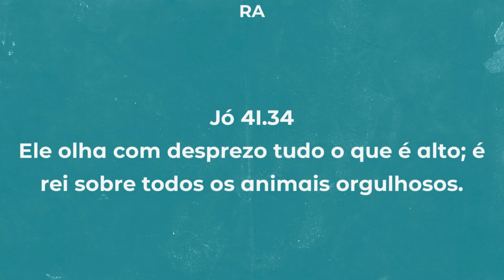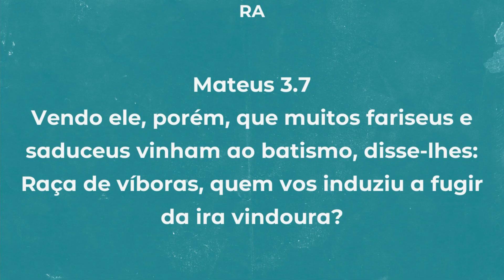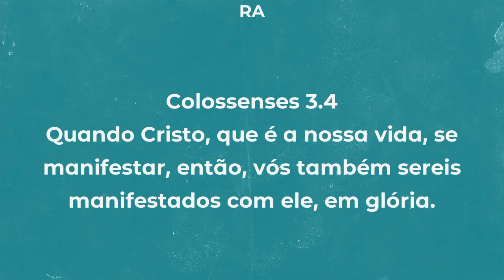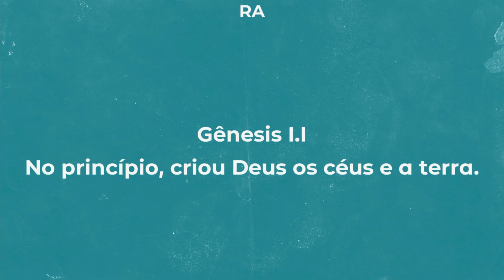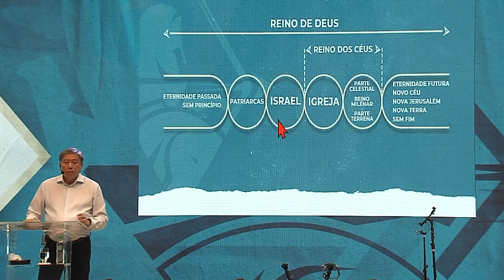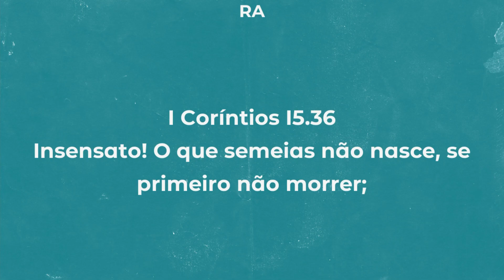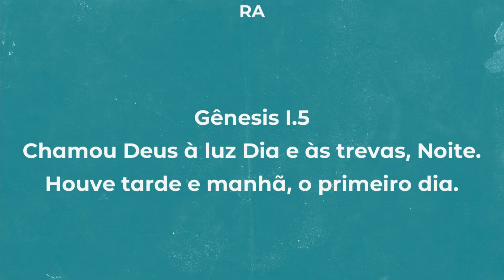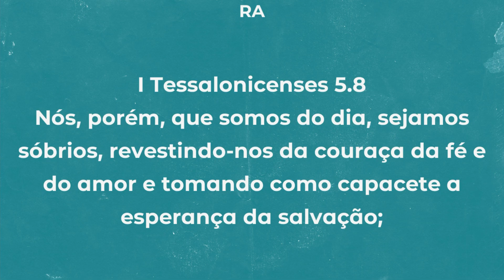Mensagem 07 - O Reino de Deus: A Recriação (1)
Conferência Internacional em Sumaré - SP - Setembro 2021
Tema Geral: E será pregado este evangelho do reino
Lb. Gn 1:2 - 2:1-3
Preletor: Pedro Dong